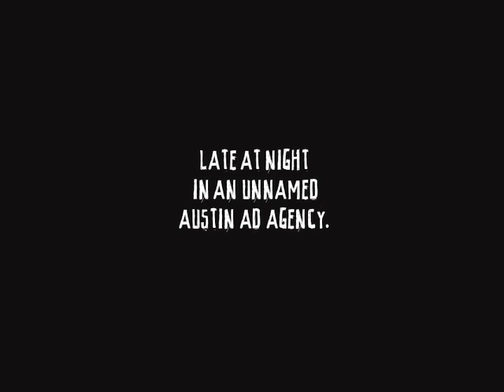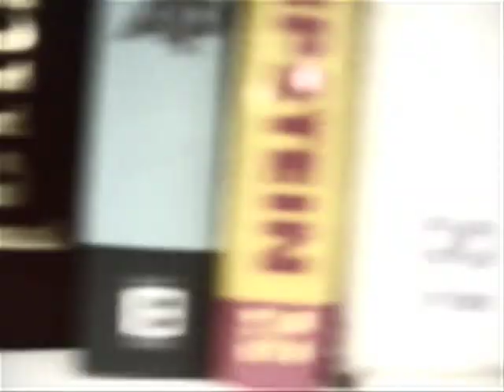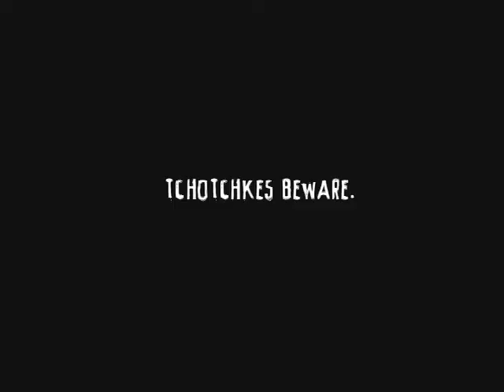Office Tchotchkes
Every year around this time, beloved office tchotchkes begin to fear for their lives as the Austin Addy Awards threaten to take up more and more valuable shelf space.